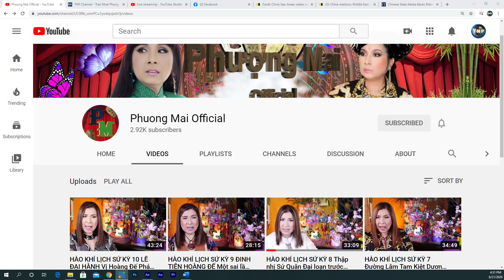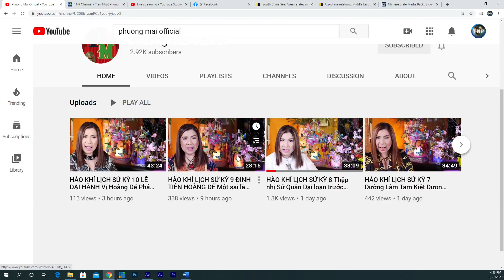HOUSTON NHẬT KÝ P1 21/8/2020: Khối ASEAN mởi cuộc chiến “công hàm” với CSTQ, ngoại trừ CSVN